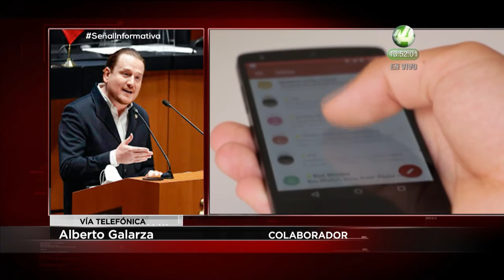Aprobación de la iniciativa del Padrón Nacional de Usuarios de Telefonía Móvil: Alberto Galarza